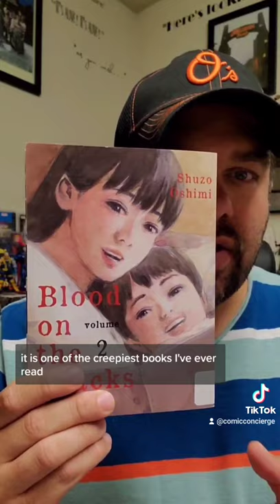Comic Book Library Hall #1